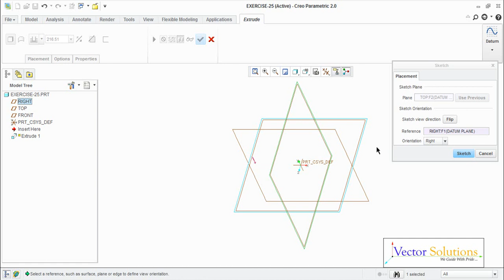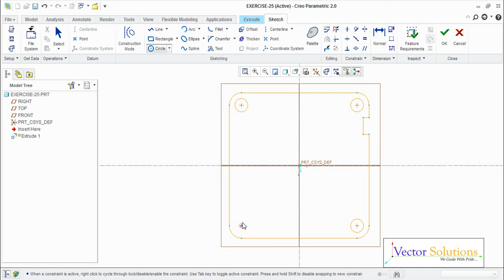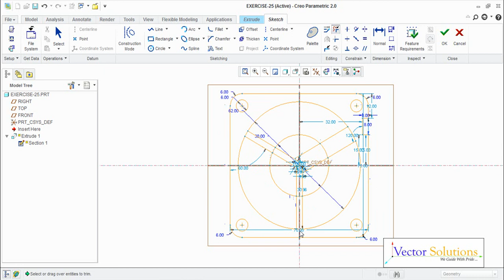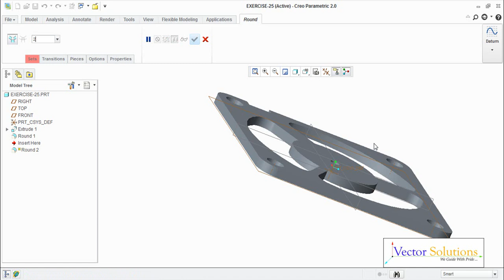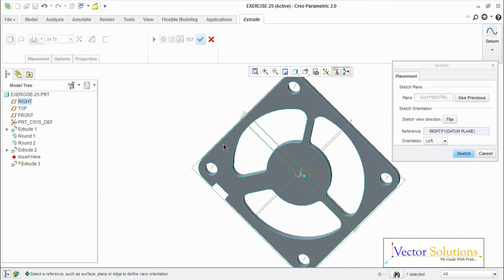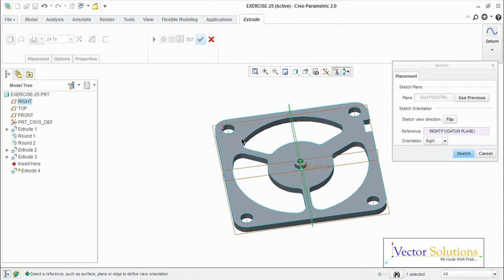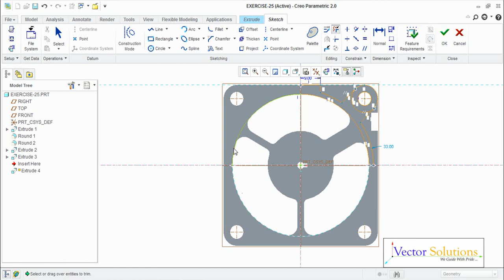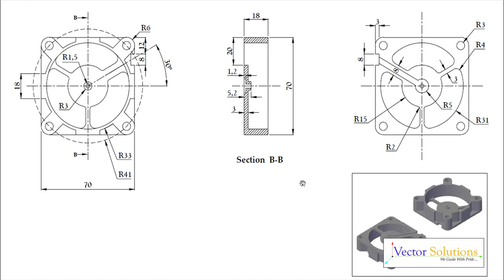Cooling Fan in Creo Parametric - Detailed Explanation